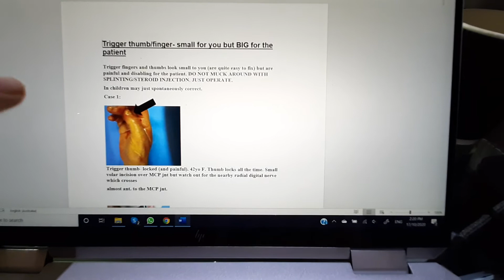WorldOrtho Trigger finger/thumb operation